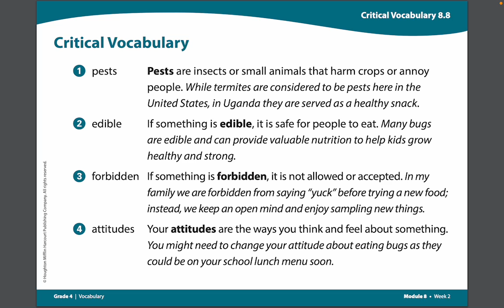4th Grade ELA 8.2.3 Critical Vocabulary 8.8